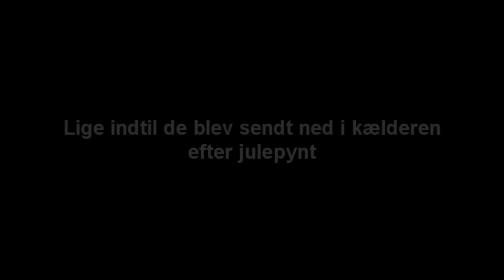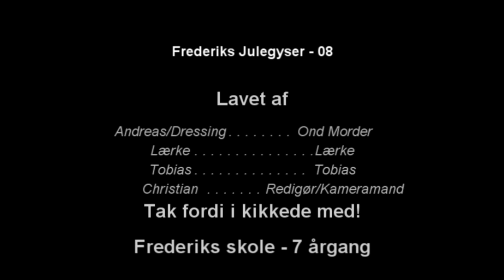Frederiks Julegyser - Skoleprojekt - 08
Film lavet af Tobias, Lærke, Dressing/Andreas og Christian fra Frederiks skole 7 årgang.

Hibba noller
This movie has nothing to do about video games halo 2 online xbox 360 kingdom hearts awesome ZOMG OMG wow super mario brothers nintendo wii smash brawl melee link zelda shiek myth legend tactic fishing boat cool nice american idol wrestling random secret level ending sonic incredible ps3 ps2 how to fix asian pride fight ownage owned own3d pwned pwn3d pwnage special move crazy mortal kombat skill diablo 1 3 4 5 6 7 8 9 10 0 lol ROFL money price world of warcraft imp character class final fantasy metal gear solid car toyota iPod mini nano big giant japan china stupid people jk snoop dogg ecw WWE WWF backyard nightmare sega saturn 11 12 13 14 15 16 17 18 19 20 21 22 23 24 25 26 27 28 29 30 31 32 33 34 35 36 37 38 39 live stand up comedy no chance pking runescape ultimate showdown 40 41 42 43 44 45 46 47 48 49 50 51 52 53 school skool 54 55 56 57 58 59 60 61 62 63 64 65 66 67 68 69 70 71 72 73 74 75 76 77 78 noob n00b loser win winner stock match ken vs wall megaman speed run ganon ganondorf fairy 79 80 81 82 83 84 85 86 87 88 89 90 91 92 Bla!Bla!Bla!Bla!Bla!Bla!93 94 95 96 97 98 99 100 numbers math pure real TNA impact raw smackdown sony bill gates microsoft zoom youtube movie preview TV of mac tunes music fall out boy breaking benjamin funny bloopers mishaps barbarian guard shield weapon watch out maybe trick magic card blackjack texas poker chess game checkers sleep dog beagle dude paladin vid rule fire ice wind forest explore where the is matt john james bond never in end song lyric lyrics MTV next mind of mencia carlos bad ball rope snake brown NFL countdown launch MLB NBA and deja vu run diary jane power desk adventure board bored screw around hardcore amazing highlight reel master kung fu fighting sting emo kid clean dirty title belt world george bush united states match kill double triple reel big fish tekken ign boom explosion soul pin masta yellow blue purple green red color colors strong muscle anime naruto yugi box boxing family guy FOX flame ninja air element skate tony hawk faint die ha felony case crime batman superman ranger chuck norris retard war week month year time beep long ring neck amulet diamond assasin solo night csi miami fan club lu bu dynasty warriors honda science art paint mario luigi mansion connect cat kitty call duty german hunt down women child prodigy children sniper rifle shotgun SMG tristram uber baal save farm broke broken arm leg hand s democracy iraq debate unit point points spend pretty deuce ace ventura space outer alien aliens area rental gamefly trade merchant jump plasma driver drivers ed new york tall short los angeles L.A. LA scale apple banana kansas asia zip code cheat grand theft auto outtake outtakes laser lasers plasma beam assault rifle ness donkey kong young stop drop roll barrel adam low insane psycho sid metroid samus canada sports sports play top zombie zombies simpsons homer bart run rap rapper cent eminem tips q w e r t y u i o p a s d f g h j k l z x c v b n m throw pass stealth network sprint phone motorola love eyes family ew ow nextel bench vacation florida new news dave david puzzle rubik cube genesis threat guardian champ champion earth duh rey mysterio fall kumbaya lord darth vader star wars comic mugen peace emo home g AOL america the in only why who what where what shoe shoes reebok nike batista animal michael jackson toy mr mr. bros. bros aruba jack jill jake heihachi elbow cnadian destroyer lol LOL counter 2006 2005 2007 ogre star mythology book read reading call red sox yankee yankees january febuary march april may june july august september october november december guild wars day wake me up when ends best dvd trailer icon spartan master chief lockout captaion keyes key keys lunch breakfast dinner trix meat mcdonald mcdonalds bone bones home run king phantom gourmet town city shack nick nickeloden central ready steady go utada diz mickey mouse disney classic classics riku kairi sora anit form credit card debt boy girl glass nation killer killa queen whip wrong right talent abc VH1 cinderella cbs rampage strongest man ever steroid steroids former forms remote contol borat ali g video rap cole film sarah loc ernie super tag created movie drunk guitarist asia lesbian jam music party body independent ear marilyn acoustic sprouse choreography old macking dance modern art sorrow tribute2 metallica shortest harvester john cage bean metal rock n roll creeping Dancing comedy david soundstage led zeppelin bowie clip dance song stupid crazy music where megan is matt tasha music Cyrix 404 Dezync Films DezyncFilms Film Sims rpg xxx hibba noller fulli hibble fizzle whizzle have got testiclels in my mouth iv'e noob fail blooper 2pac tupac Zanisor lvp radio bud light terror medizzle cyrix avril lavigne boy freind skater boyfreind girlfriend hot lonely rectal use badass bad ass total totally clip clips ulla